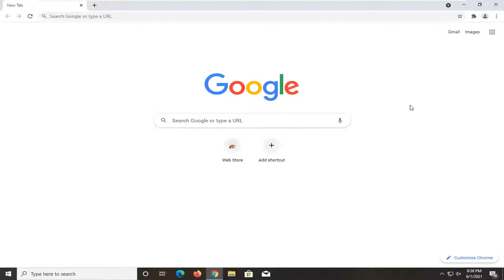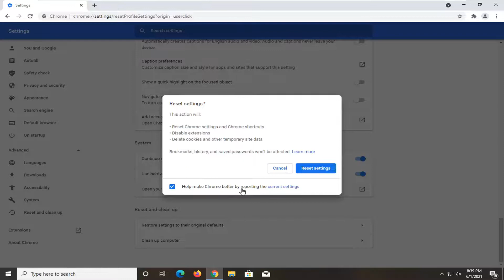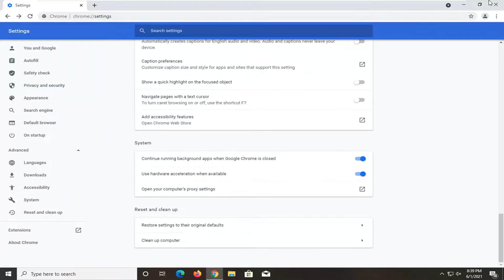Fix Google Chrome Blank Screen Problem in Windows 10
The Google Chrome black screen issue is one of those vague technical bugs that appears for a variety of reasons. Most often, it's the result of an incompatibility or an experimental feature. Extensions falling out of sync with the latest release from Google are behind it, more often than not. However, there may be trickier causes at play.

Issues addressed in this tutorial:
chrome black screen problem
google chrome black screen problem